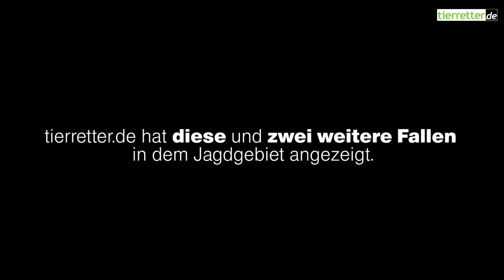Marder aus illegaler Falle befreit // tierretter.de